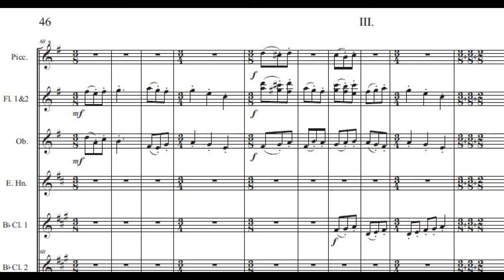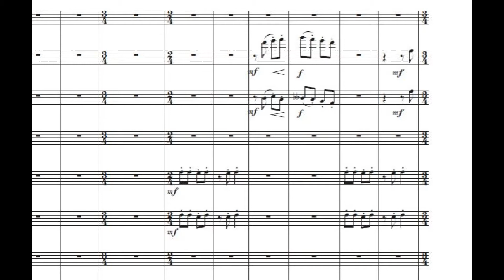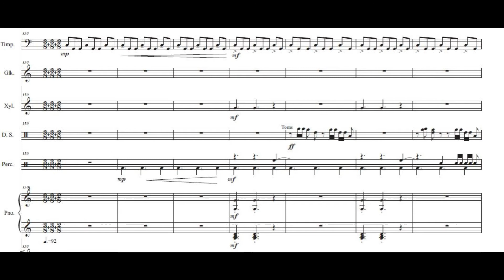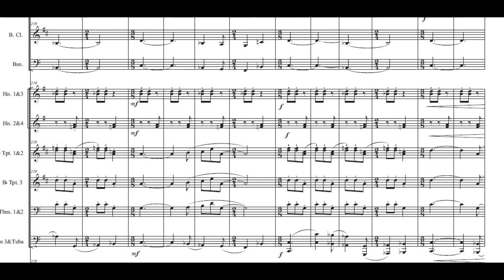Roger Lowe: Symphony No. 1, Movement 3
The Finale version with score.